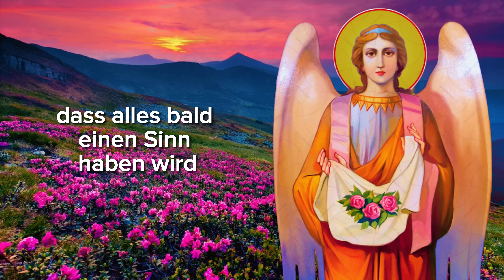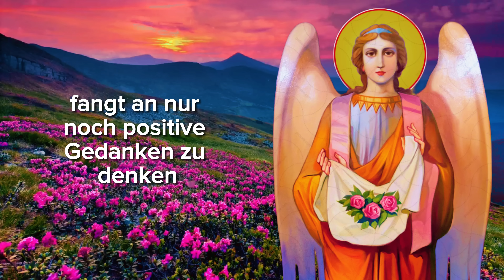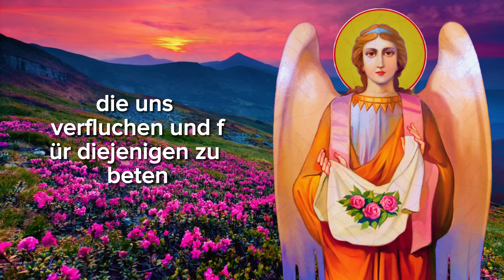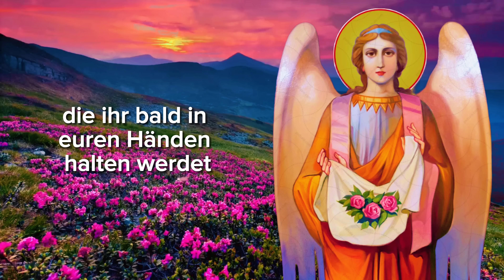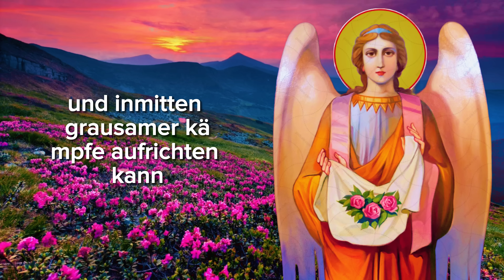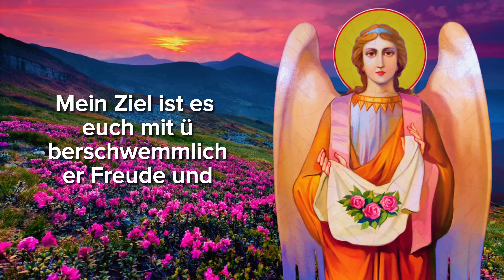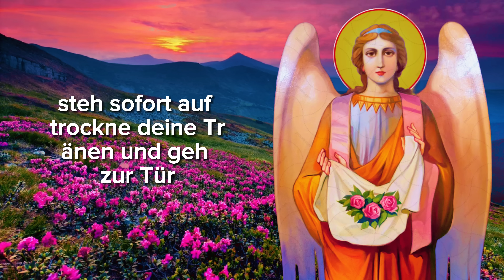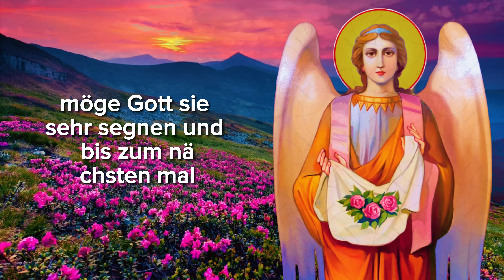11:11💌 Die Engel warnen: Ihr müsst es dringend offenlegen, bevor es zu spät ist...✝️ Botschaft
11:11💌 Die Engel warnen: Ihr müsst es dringend offenlegen, bevor es zu spät ist...✝️ Botschaft der Engel | Das Wort Gottes

Psalm 91:1-16